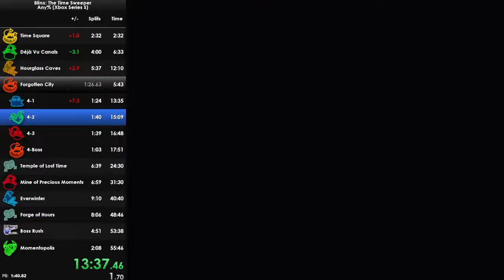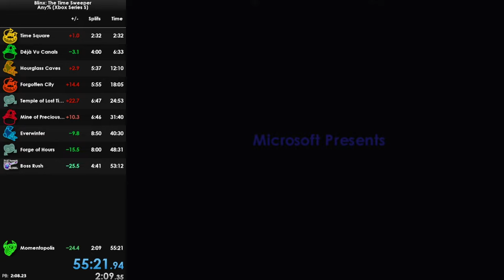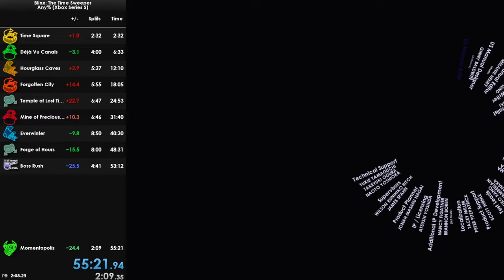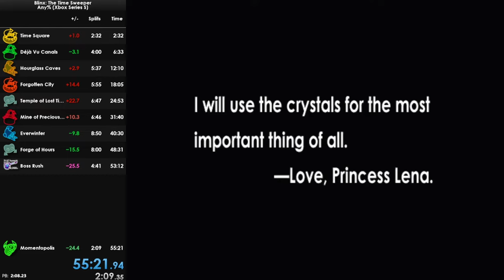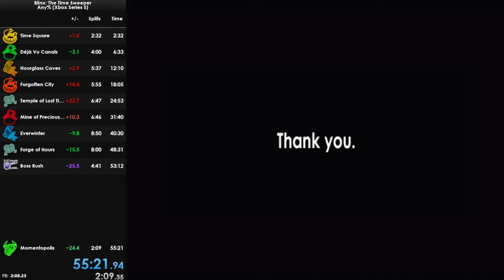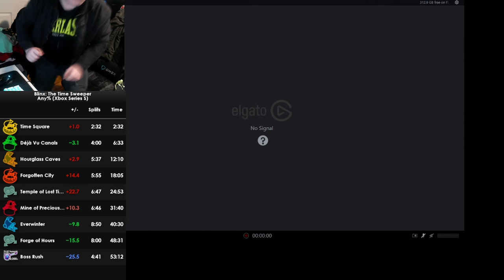Blinx: The Time Sweeper | 55:21 | Any% Speedrun | Platinum Hits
I decided to play 1 game of TTS for the stream and I somehow lowered the record by 25 seconds. I just got World record for both blinx games in 24 hours.

How